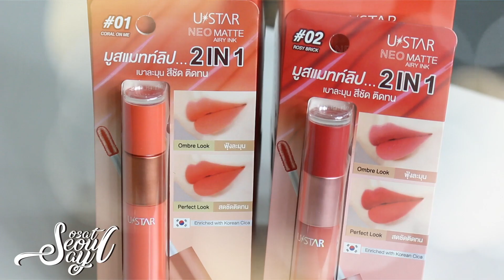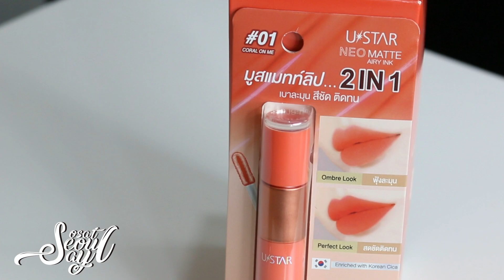[Eng Sub] Ep80 Challenge "เปรม วรุศ" ปอกทุเรียนด้วยมือเปล่า จะทำได้ไหม ทำได้รึเปล่า | SosatSeoulsay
ท้าดวลหนุ่มสุดหล่อ "เปรม วรุศ" ปอกทุเรียน เก่งระดับไหน ปลอกมือเปล่า จะรอดไหม ต้องติดตามดูนะ